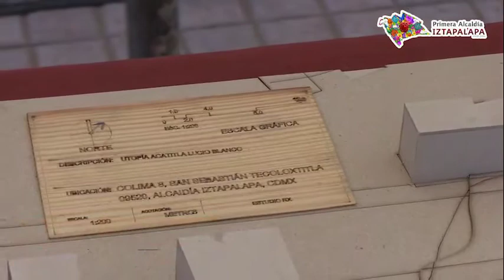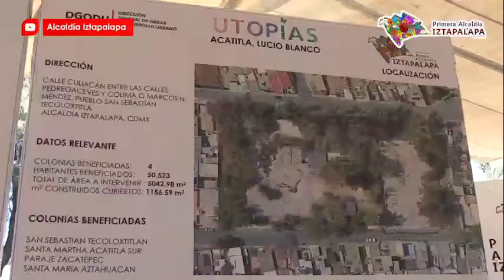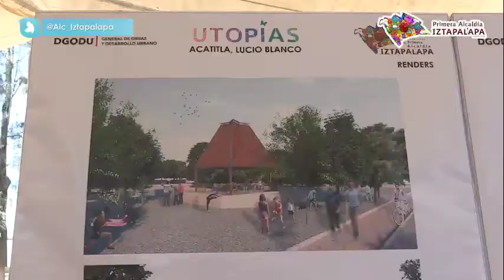PRESENTACIÓN DE LA MAQUETA DE LA UTOPÍA "LUCIO BLANCO"